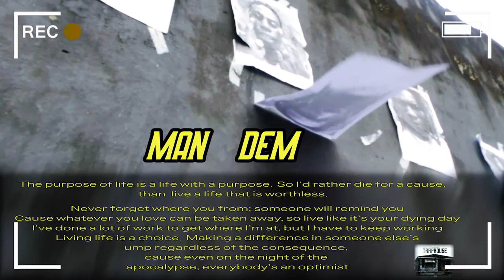Lil Jagz - Man Dem Ft Pappisman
LIL JAGZ - MAN DEM FT PAPPISMAN(DIR.BY 005 BFLASH WHEZZY)
ALBUM - ALTER EGO